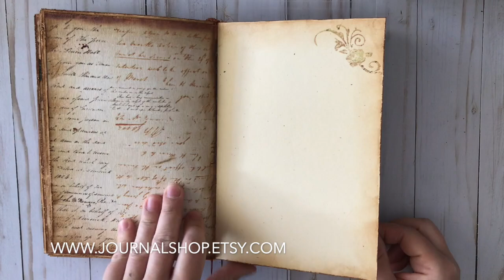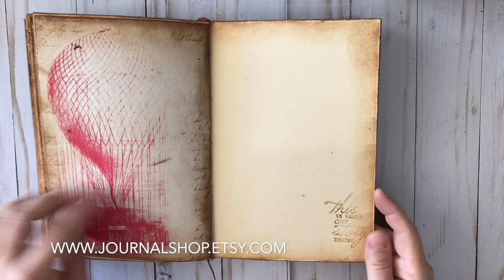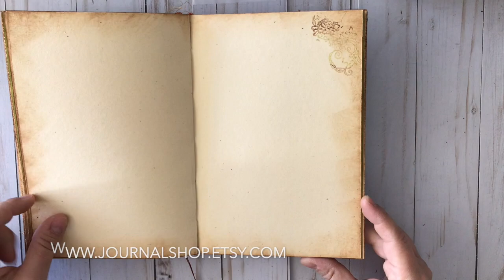And they lived...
If you want to own one of my journals, head

Myrto